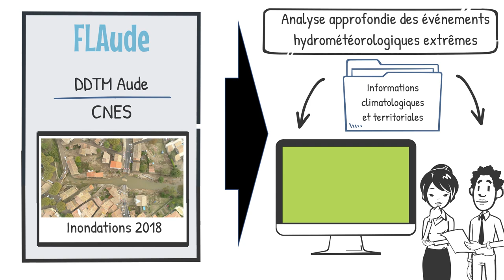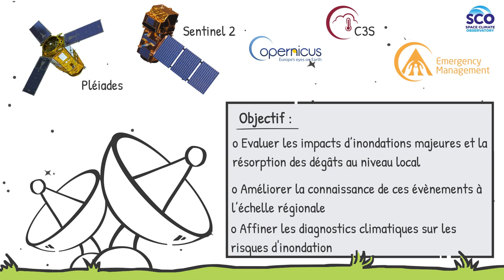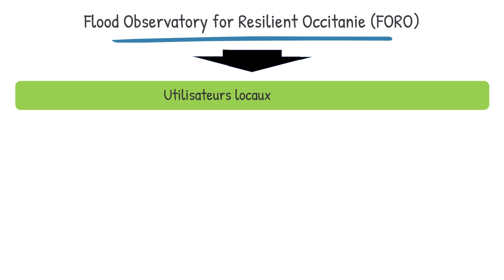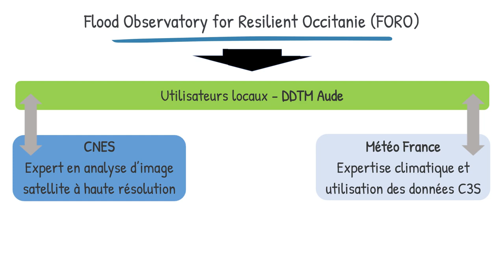SCO - Projet FLAude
Projet FLAUde
Mené par le CNES et partenariat avec la DDTM Aude suite aux inondations catastrophiques de 2018, ce projet vise à fournir des informations climatiques et territoriales pour alimenter les systèmes d’information et aider les acteurs territoriaux à mieux se prémunir face aux impacts du changement climatique (données Pléiades et Sentinel-2).

Dans le cadre du Space Climate Observatory SCO, le projet FLAude est porté par le CNES en partenariat avec DDTM Aude, Météo France, SGEVT, Université Jean-Jaurès Toulouse et avec la contribution de Copernicus.